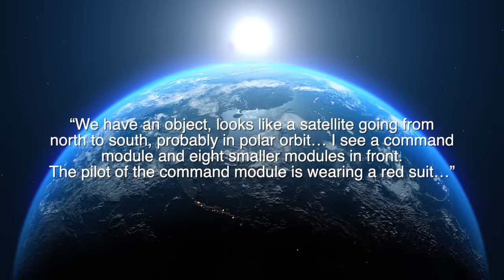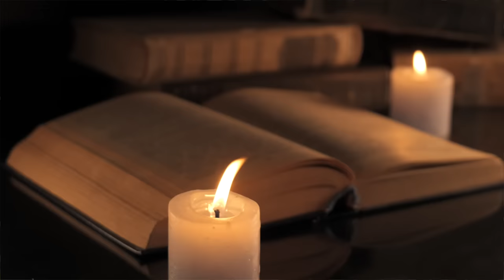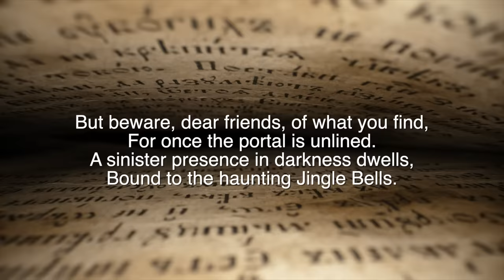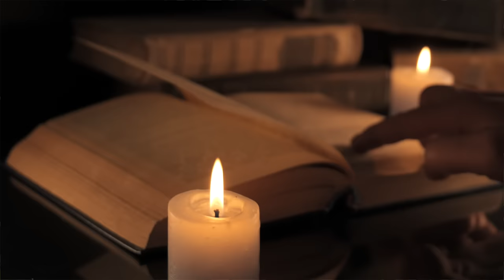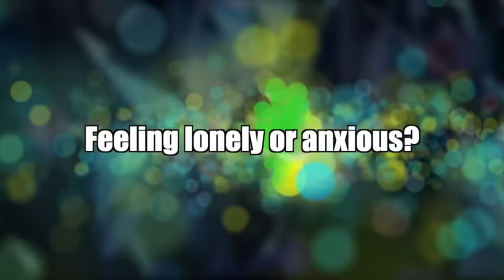You'll Never Want To Listen To 'Jingle Bells' Again...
In today's video we're talking about the origins of Mrs. Claus, along with some dark facts that I can guarantee you've never heard before...

Jessii Vee
210 Broadway, Unit # 105
Orangeville, Ontario
Canada
L9W 5G4